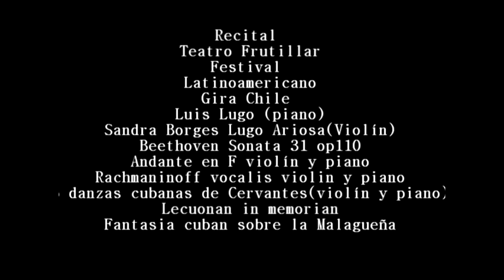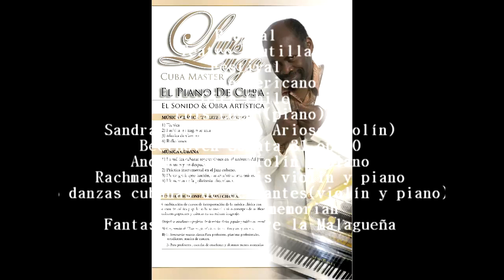Luis Lugo el piano Cuba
“Con el énfasis en la variedad de estilos”
Tocó el pianista cubano Luis Lugo, que aúna piezas del cancionero tradicional cubano desarrolladas desde un cuidado academicismo. Una suerte de músico de repertorio erudito-popular.  el músico mostró una técnica impecable y de un gusto por cierta estilización que quitó el marcadísimo centro rítmico que tiene la música caribeña. Una serie de composiciones en las que evidenció su dominio sobre este tipo de composiciones que reflejaron una especie de sustrato erudito que tiene mucha de la música de Cuba.
Por César Pradines, diario LA NACIÓN  Buenos Aires
Quizás, a la luz de su estilo interpretativo intimista, maduro y de  perfección e impactante musicalidad, sea posible discernir que esos aspectos de su arte provengan de su paso por la cátedra del maestro Rudolf Kerer -laureado profesor y artista emérito de Rusia-, y de Irina Smorodinova -ex alumna del célebre Emil Guilels, y en los que Lugo encontró en su pasión por el rigor y la exactitud: una endoscopía del alma.
 El concierto "Grandes Clásicos" del Espacio Living es el atractivo y exitoso ciclo de los viernes.
 Buenos Aires, 15 de septiembre
(Agencia nacional de noticias  Télam, por Carlos Vera).
 Inolvidable concierto en Rusia .
…que posee oídos de oro, alma de manantial y dedos de acero, digna de cualquier antología sobre el melodismo del romanticismo europeo... El Lágrimas negras de Miguel Matamoros que Lugo dedicó como bis en medio de una ovación en la sala del Conservatorio, quebró esta vez el protocolo y en su desenlace estimuló la participación. Artistas e invitados coincidieron al final en el calificativo de inolvidable.
 Inolvidable Prensa Latina. MOSCÚ
Jean Micoult.profesor de la Hechulle de Sarbrusken y jurado del concurso internacional de piano Vioty de Italia

“...la técnica espectacular de Lugo le permiten lograr interpretaciones muy notables de obras muy difíciles.”
Ángel Vázquez Millares Critico, Cuba. "
Sobre el ciclo obras cumbres de la literatura pianística de 8 conciertos en la Habana protagonizado por Lugo

 “...Lugo. Su brillantez y emotividad anuncian al virtuosismo del romanticismo desbordante del siglo XIX.” Sobre concierto “centenario  de la muerte de Liszt (1886/1986)
Leo Brouwer, compositor, guitarrista y Presidente  de la Filarmónica de Cuba  y Dir.de la Sinfónica de Córdoba, España y gran personalidad mundial de la música clásica del siglo XX.
""...Posee una indudable posibilidad de dar conciertos, debido a su técnica significativa y su sensibilidad emotiva..."
 Dr. Robbone, Presidente del Concurso Internacional de Piano Vioty –Italia
 “...posee una calidad interpretativa atrayente, expresa temperamento con un  entendimiento de los estilos de las obras que interpreta” .concierto sonata de Liszt Mali Sal Moscú.
Mtislav Smirnov, Vicerrector del Conservatorio Tchaikovsky de Moscú

.Lugo se preparo toda su vida para convertirse en el mejor solista clásico de Cuba...
“piano entre dos agua”.
Diario la Nacion.Buenos Aires